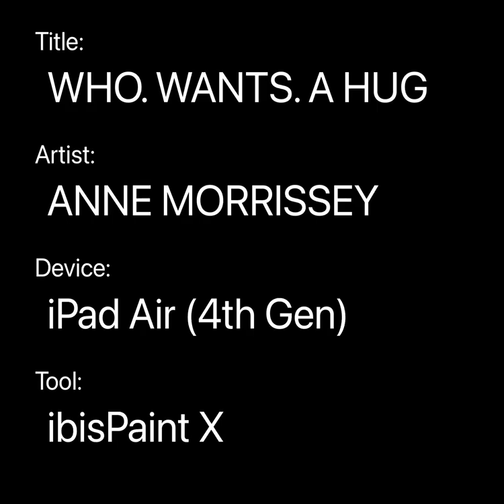WHO. WANTS. A HUG